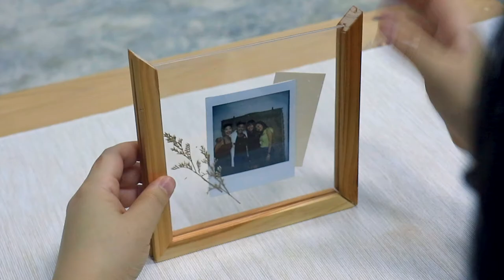DIY KIT | Wooden Photoframe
with Studio MU YU (@muyu.co)